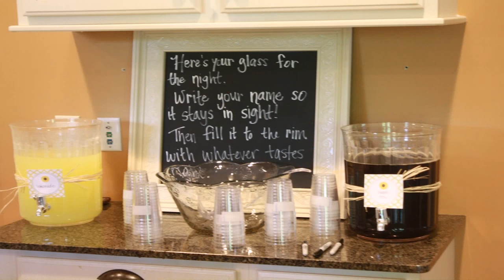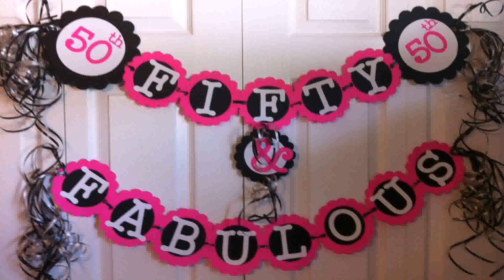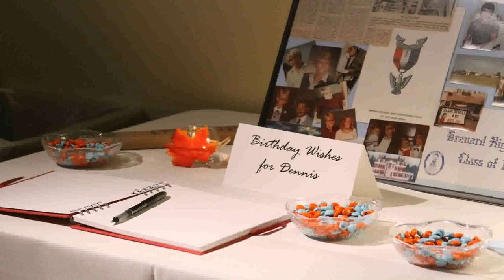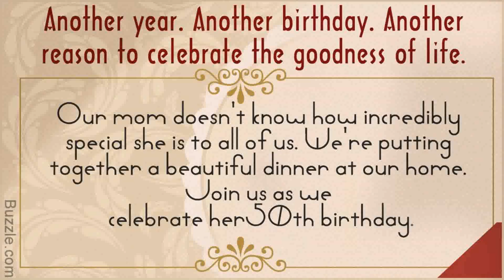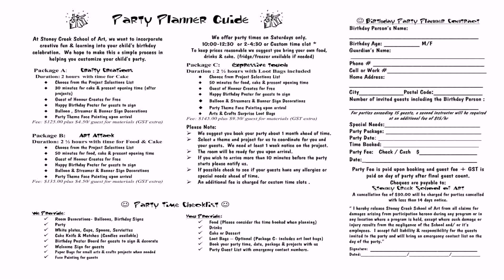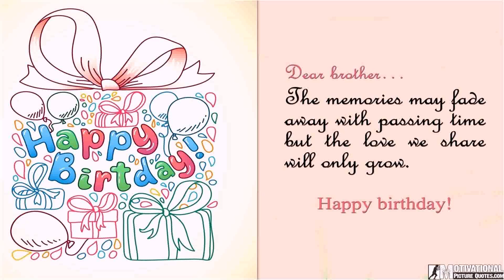50th Birthday Decoration Ideas For Her